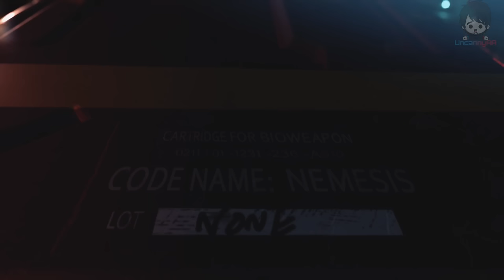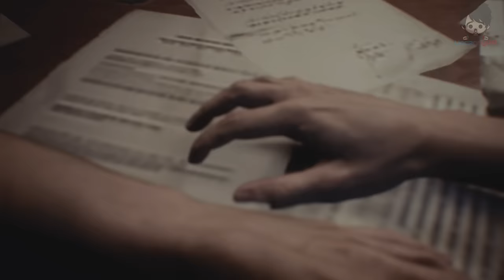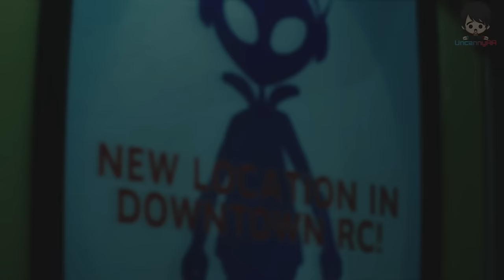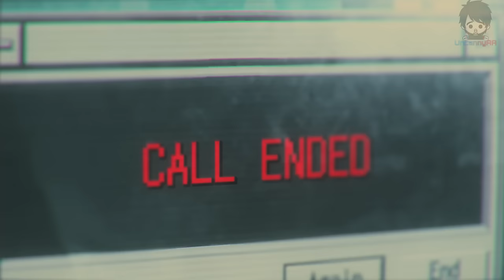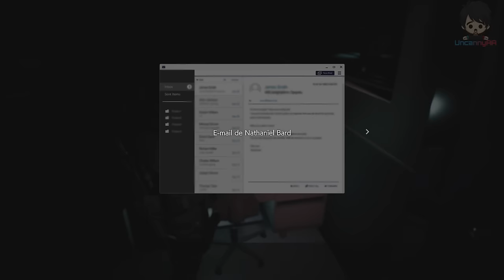Resident Evil 3 Remake | Película Completa HD60 en Español | Xbox One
🎮 - Aqui el link del control si lo quieren comprar - 🎮

🤭Si eres una persona que quiere seguir sus sueño bienvenido!! pero si era para criticar mi contenido gracias eso me sirve para mejorar mi canal Saludos!!! 👋